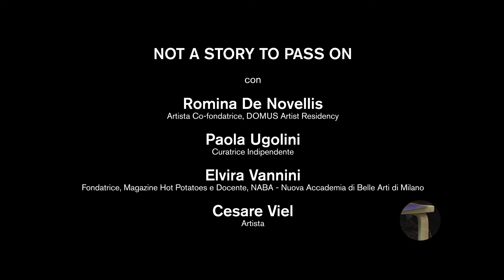ArtissimaRewind S4E19 – Not a Story to Pass On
Unisciti a Romina De Novellis (artista e co-fondatrice, DOMUS, artist residency), Paola Ugolini (curatrice indipendente), Elvira Vannini (fondatrice, magazine Hot Potatoes e docente NABA – Nuova Accademia di Belle Arti di Milano) e Cesare Viel (artista) in un incontro dedicato al femminismo e alle questioni di genere, con un focus sulla censura subita storicamente dalle donne artiste e dalle istanze femministe.
Join Romina De Novellis (artist and co-founder, DOMUS, artist residency), Paola Ugolini (indipendent curator), Elvira Vannini  (founder, magazine Hot Potatoes and professor NABA – Nuova Accademia di Belle Arti di Milano) and Cesare Viel (artist) in a panel discussion around feminism and gender issues, with a focus on censorship that historically women artists and feminists claims have been subjected to.